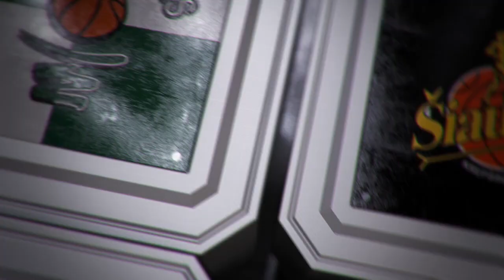D.Adomaitis: „Džiaugiuosi komandos žaidimu, bet laukiame labai sunkių kitų rungtynių“